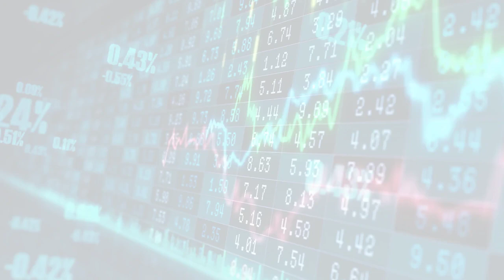MarketWatchLists: Chemicals Update for Friday, September 01, 2023, 17:05 EST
About:
MarketWatchLists is a service provided by Praefidi.